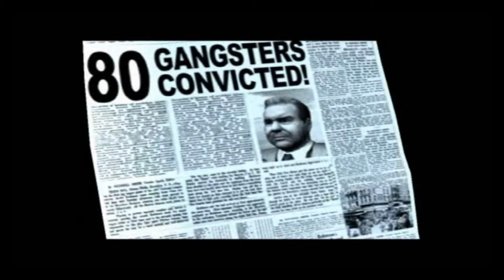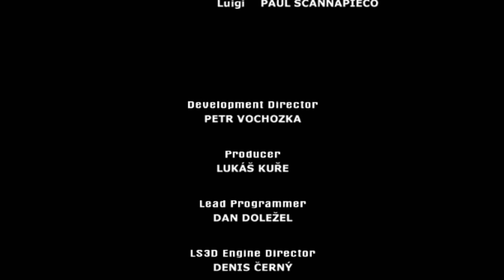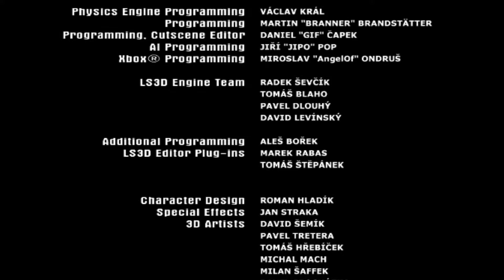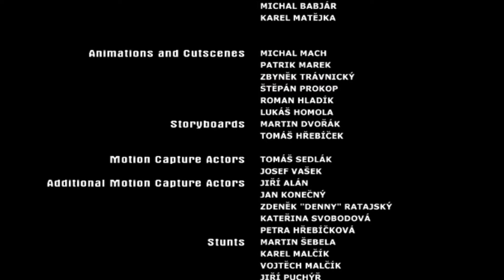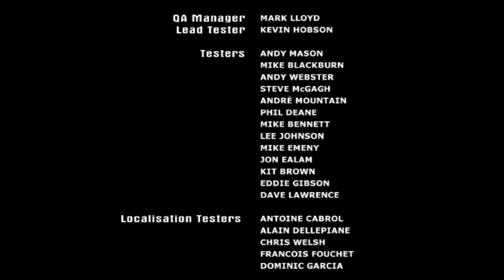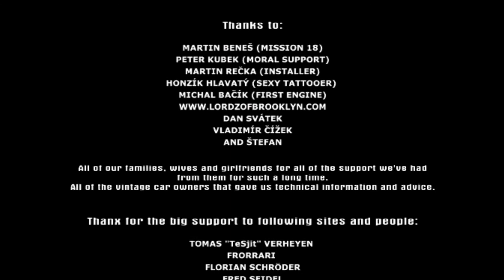Angelo's live Epilogue (Xbox)